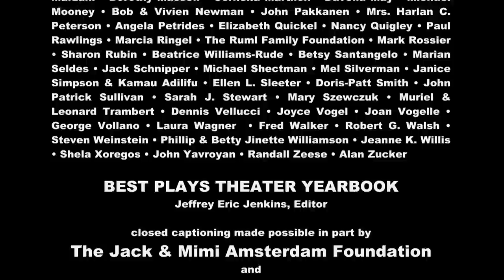Theater Talk: Critics John Heilpern and John Simon, plus actor Edward Hibbert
Critics John Heilpern and John Simon, along with actor Edward Hibbert, discuss and debate the impact and influence of Terence Rattigan (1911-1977), one of the most important British playwrights of the 20th century. Rattigan's centenary has been celebrated all year in the UK, and is about to be observed in New York City with the revival of his 1963 play MAN AND BOY, starring Frank Langella.

Taped 2-25-11

heater Talk is a series devoted to the world of the stage. It began on New York television in 1993 and is co-hosted by Michael Riedel (Broadway columnist for the New York Post) and series producer Susan Haskins.